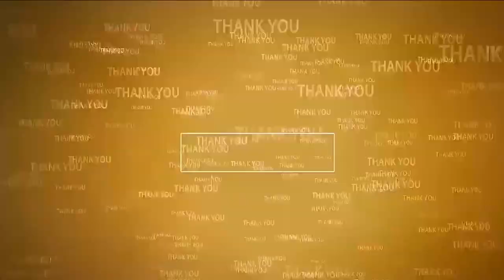బీజేపీ బ‌ల‌మైన శ‌క్తిగా అవ‌త‌రిస్తోంది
- గ్రామ స్థాయి నుంచి స‌భ్య‌త్వ న‌మోదు చేప‌ట్టాలి
- ఇప్ప‌టికే రాష్ట్రంలో 39 ల‌క్ష‌ల స‌భ్య‌త్వాలు న‌మోదు
- బీజేపీ మైనారిటీ మోర్చా అధ్య‌క్షులు షేక్ బాజీ